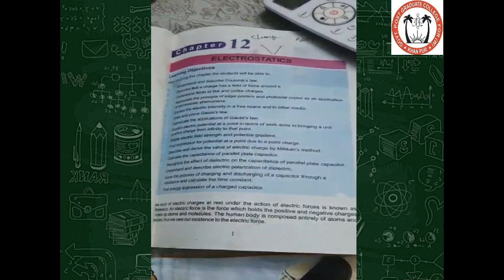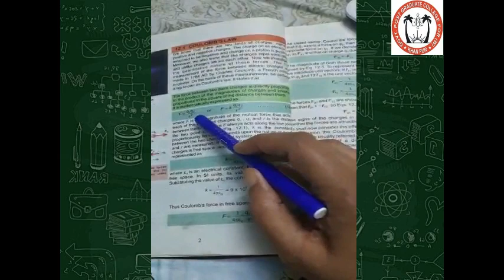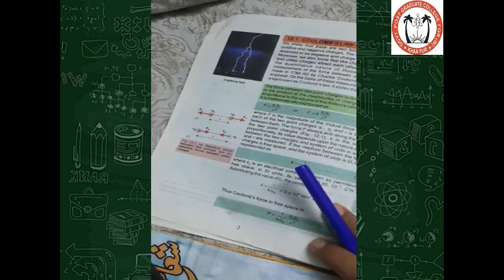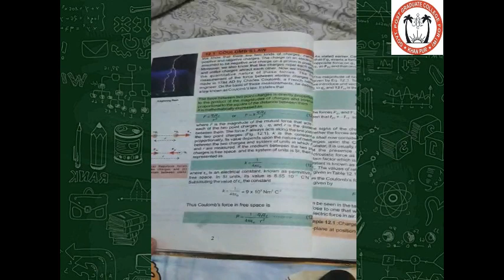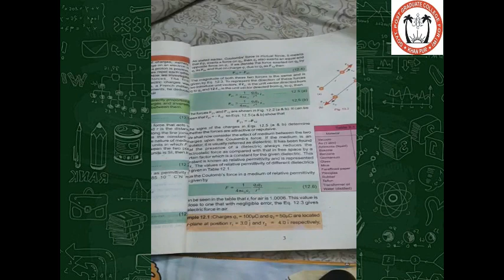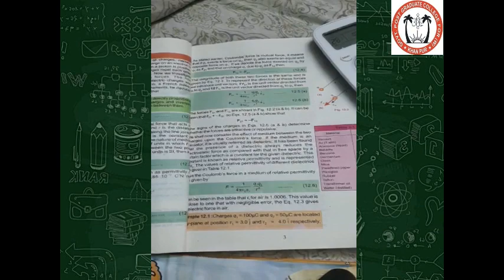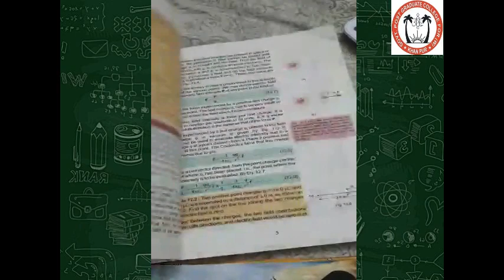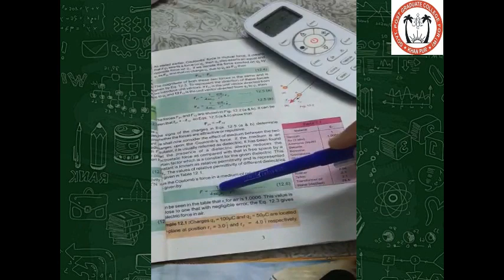2nd Year, Physics, Electrostatics, Chapter No. 12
Mrs  Firdous Akhtar, Assistant Professor Govt. Postgraduate College for Women, Khanpur District Rahim Yar Khan.